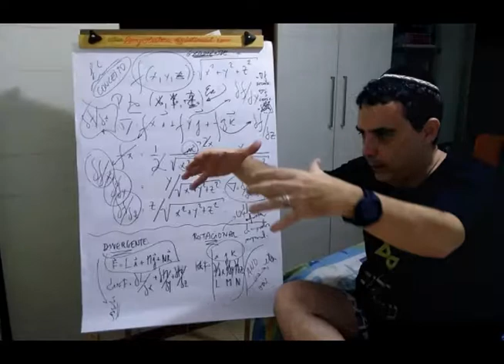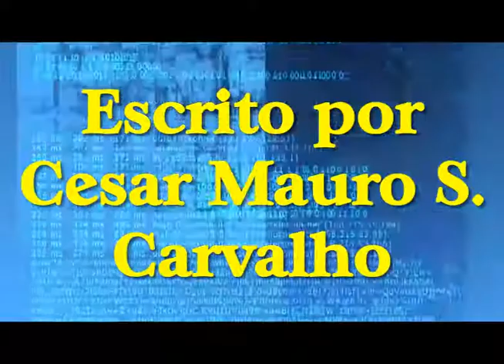Utopia Edeneana parte 2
Como o homem com seus conhecimentos adquiridos ao longo de decadas ainda não usa nem 2% do que sabe.